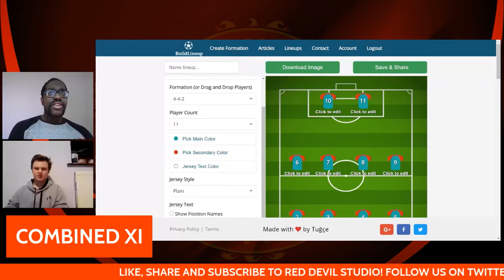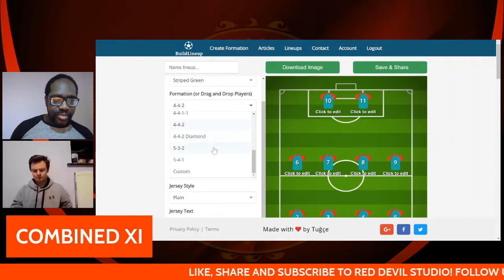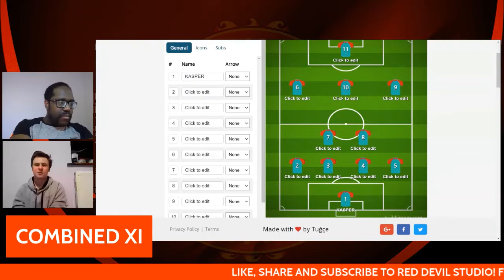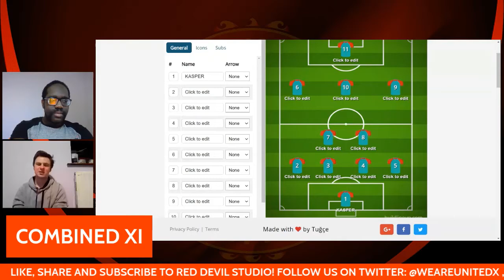LEICESTER CITY VS MANCHESTER UNITED (FA CUP) LIVE MATCH PREVIEW: COMBINED XI